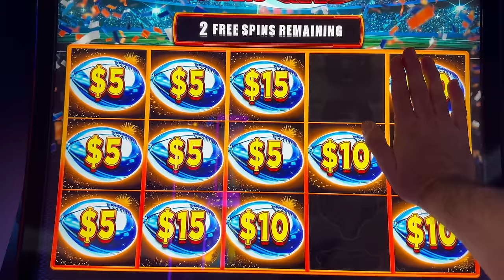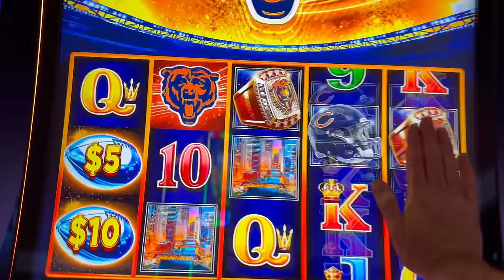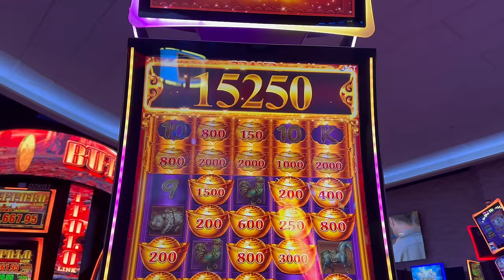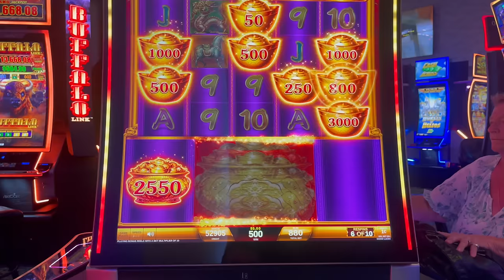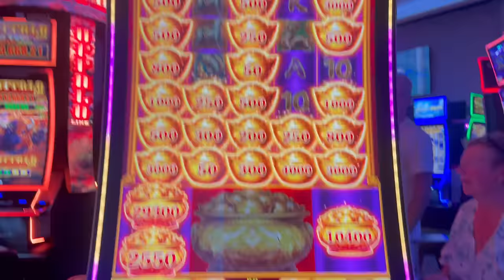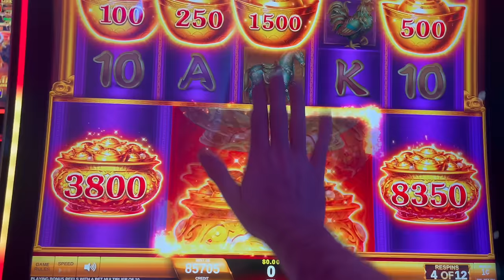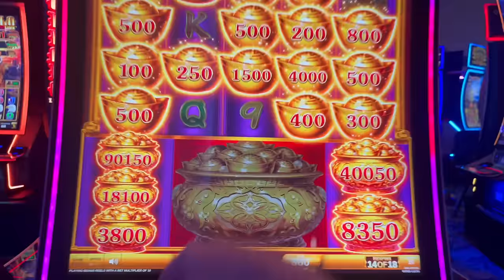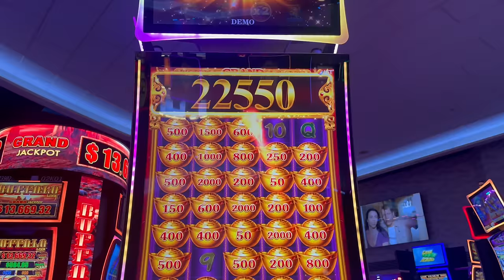I FINALLY DID IT! I Got To The Top Of The EVERLASTING FORTUNES For A HUGE JACKPOT HAND PAY!